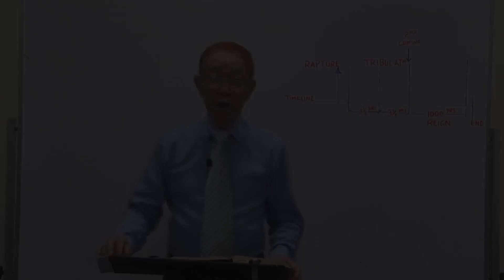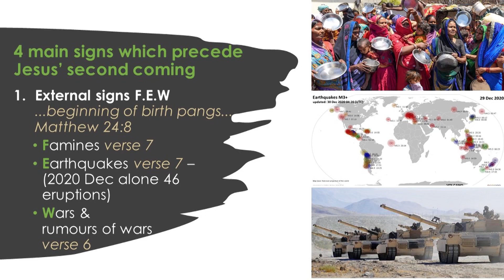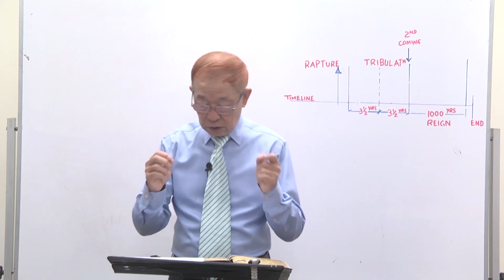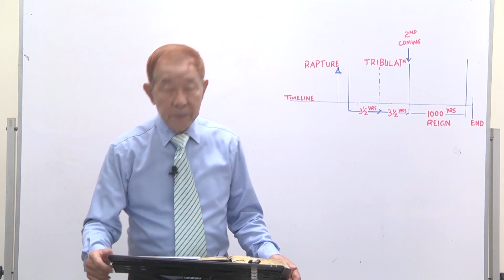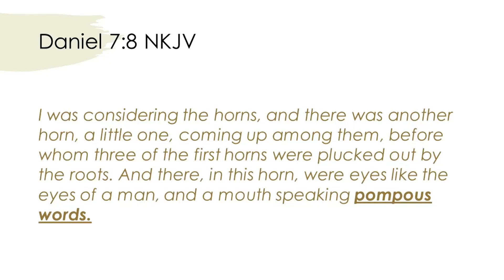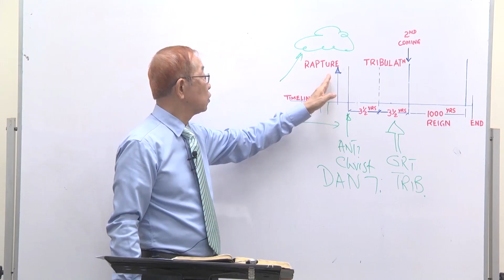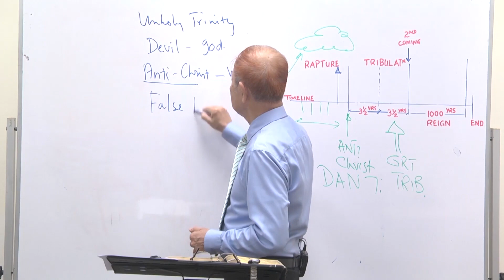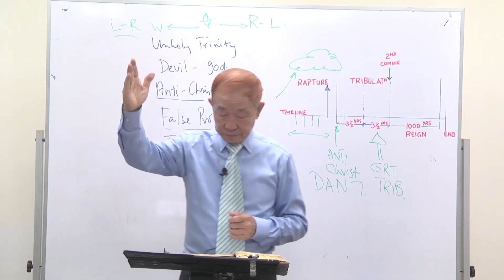17/1/2021 The Second Coming Of Jesus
Date: 17/1/2021 Sunday
Theme: The Last Days
Title: The Second Coming of Jesus
Speaker: Senior Pastor Philip Tan
Key Verse: Matthew 24:3 - The disciples came to Him (Jesus) privately.  “Tell us”, they said, “when will this happen and what will be the sign of Your coming and of the end of the age?